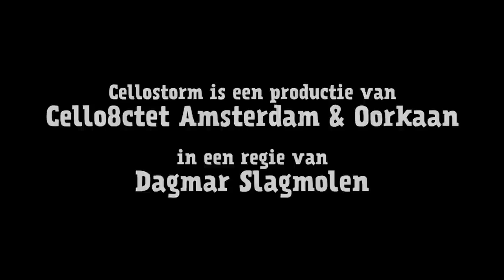Trailer Cellostorm - Oorkaan & Cello Octet Amsterdam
Oorkaan muziekvoorstelling voor kinderen Cellostorm (5+) uitgevoerd door en in coproductie met Cello Octet Amsterdam in deregie van Dagmar Slagmolen.